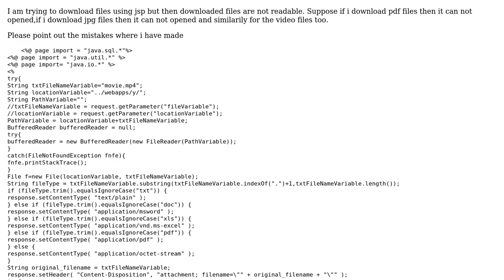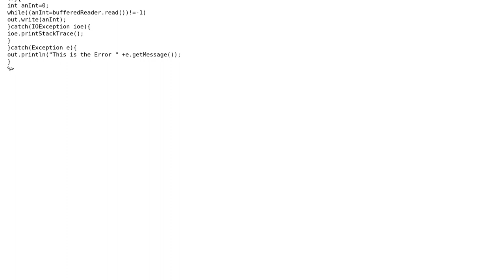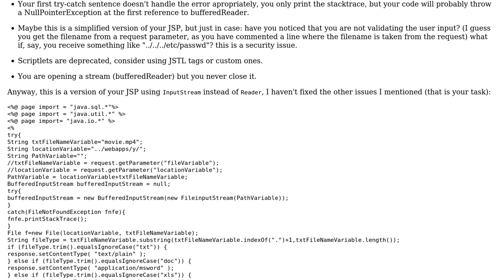Code Review: file downloading using jsp but not readable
With thanks & praise to God, and with thanks to the many people who have made this project possible! | Content (except music & images) licensed under CC BY-SA | Music | Images & others | With thanks to user morgano user java programmer and the Stack Exchange Network Trademarks are property of their respective owners. You are responsible for your own actions.